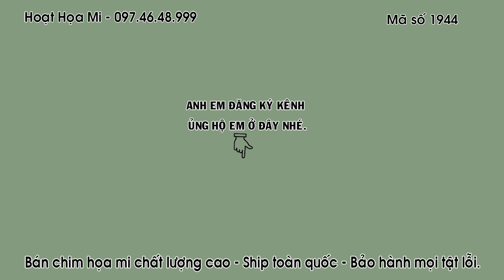HM 1944 - CHIM THUẦN HÓT ĐẲNG CẤP - CHÂN VÀNG MỎ VÀNG - ĐT 0974648999 - ĐÃ BAY